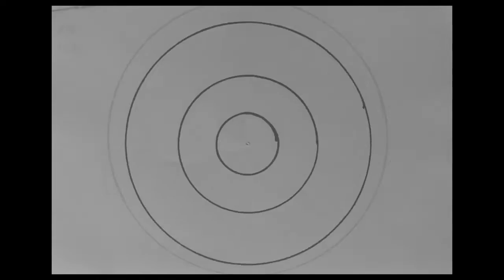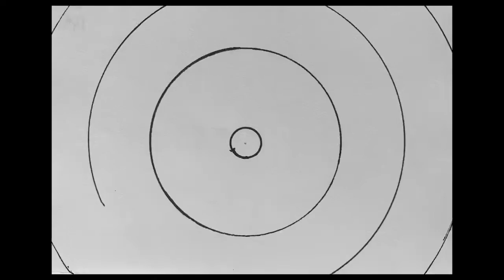Zack Zack Zack - Brno [Animation Video]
BRNO from Zack Zack Zack
Debut EP is out on all platforms:

Video by Cemgil Demirtas
Mix& Mastering by Yigit Bakkalbasi